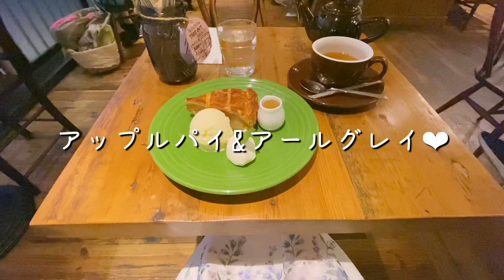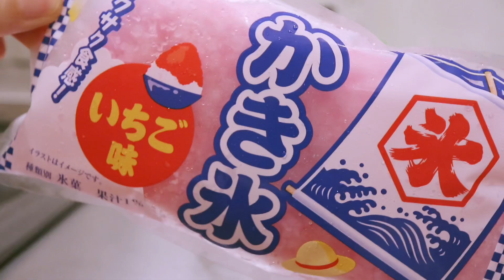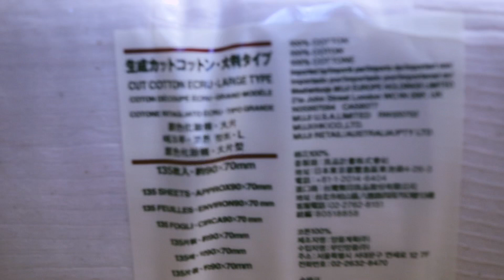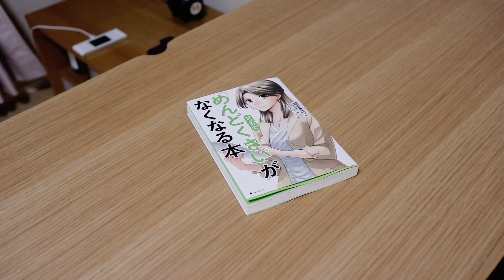食費は幸せ費 || 一人暮らしの日常vlog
好きなものを作って食べるのは楽しいですね☺️
今度は何を作ろうかなぁ・・・？

【電化製品について】
・炊飯器：ZOJIRUSHI、NS-NF05
・電子レンジ：Panasonic、NE-T158-W
・冷蔵庫：Panasonic、NR-B148W-S
・洗濯機：Panasonic、NA-F50B9
・ドライヤー:Panasonic、EH-NA57

【愛用品】
・iRobot 床拭きロボット ブラーバ ジェット 250 (B250060)

・マキタ(Makita)充電式クリーナー18V バッテリー・充電器付(紙パック式・ワンタッチスイッチ)CL182FDRFW

・プラスマイナスゼロ サーキュレーター 2018年モデル [ ホワイト ] ±0 Circulator XQS-C311

撮影機材▼
・Canon ミラーレス一眼カメラ EOS M100 EF-M15-45 IS STM レンズキット(ホワイト) EOSM100WH1545ISSTMLK

→動画で使用しているものはこちら